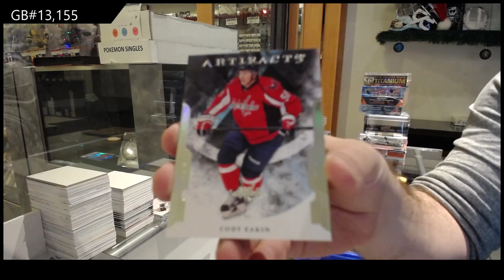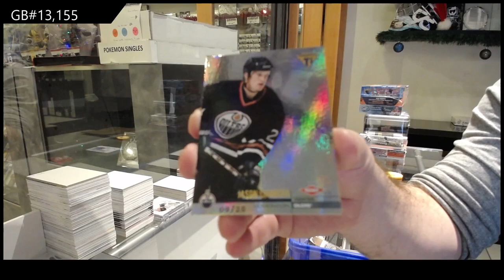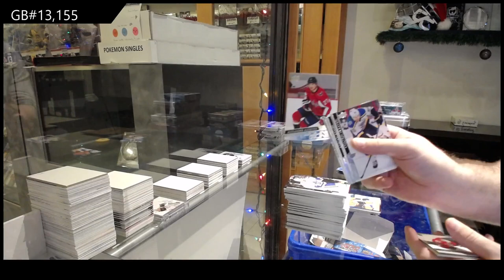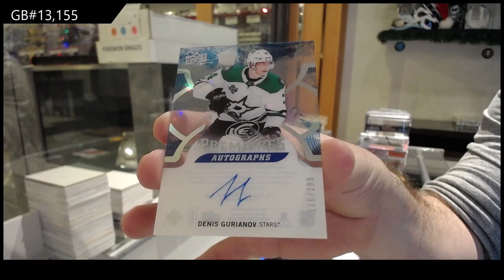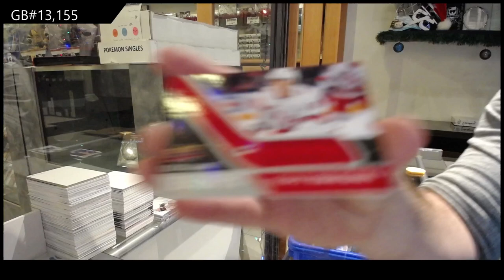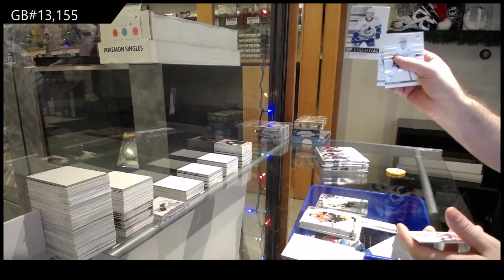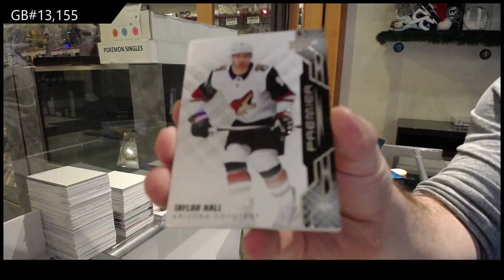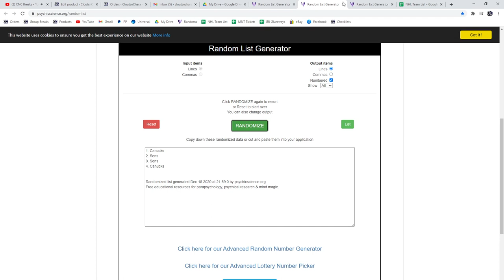10 Box Hockey Mix Break With Splendor - C&C GB #13,155